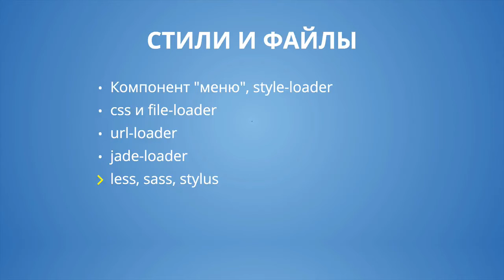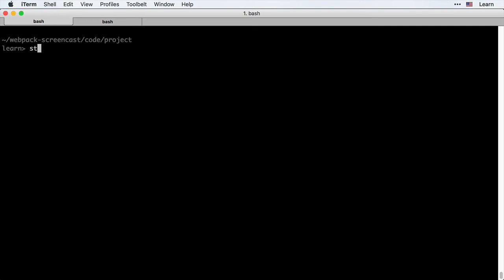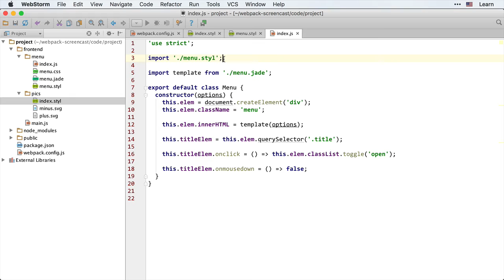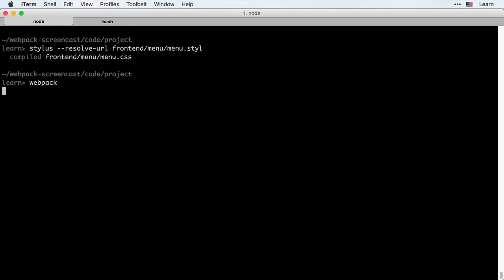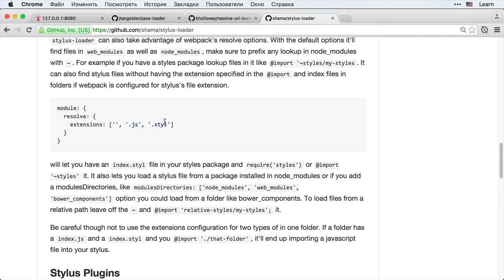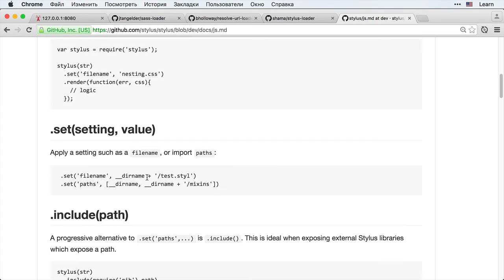Webpack 6.5 Стили и файлы - less, sass, stylus